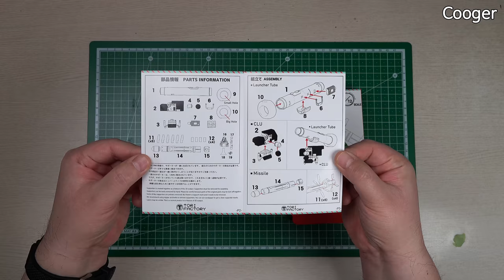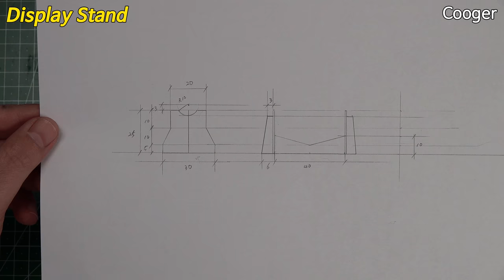풀 제작 영상 | 우크라이나 수호성인 FGM-148 재블린 St. Javelin 휴대용 대전차 미사일 1/12 토리팩토리 프라모델 도색 Scale Model Building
[4K UHD/한글 자막/영어 자막] 대한민국 Tori Factory 1/12 스케일 FGM-148 Javelin (GUN-15)

풀 제작 영상 – 숏 버전

3D 프린팅 제품입니다

★ 타임 스탬프
00:00 키트 소개
00:55 1차 부품 다듬기
06:00 2차 부품 다듬기
06:31 패널라인 파기
07:40 도색
08:20 디스플레이 스탠드
09:14 Launch Tube 도색
10:10 Forward/Aft End Cap 도색
10:44 Launch Tube 도색
10:58 CLU 도색
12:51 Launch Tube 도색
14:08 FGM-148 도색
18:23 조립
19:48 1/35 St. Javelin Miniature
20:32 유화 워싱
22:19 마감재 코팅
22:36 갤러리

Callsign
Cooger